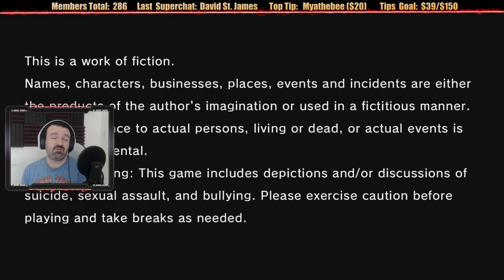Lost Judgment playthrough pt1 - A New Investigation Begins!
This is my playthrough of Lost Judgment on the Xbox Series X with live commentary.